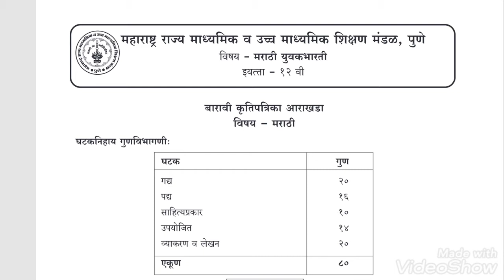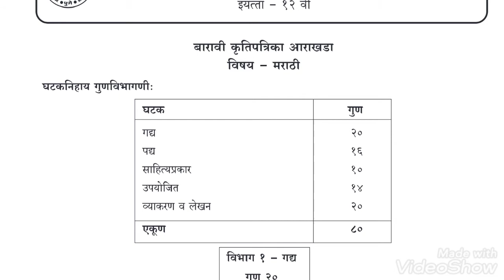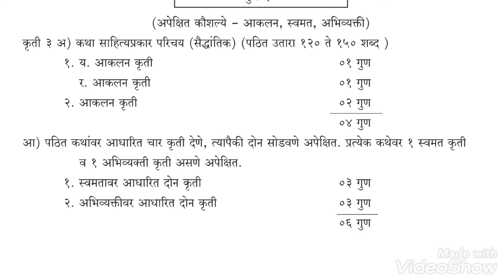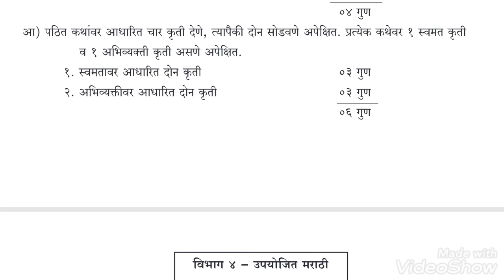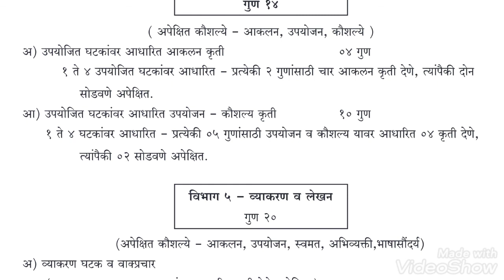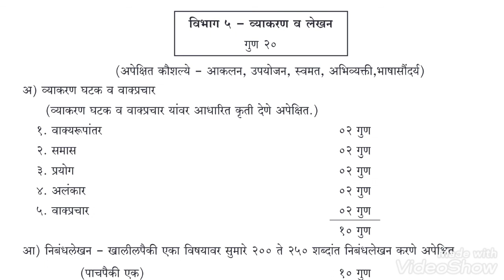12th मराठी कृतिपत्रिका आराखडा|बोर्ड परीक्षेसाठी उपयुक्त|सोप्या भाषेत स्पष्टीकरण|Board paper pattern